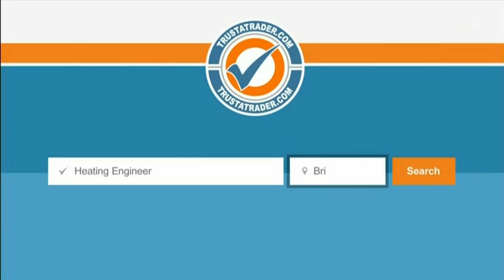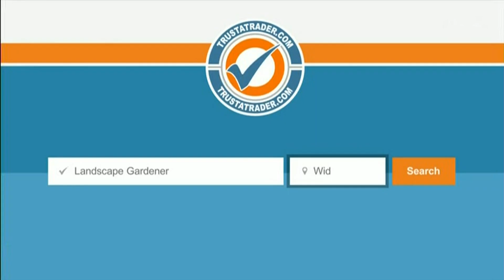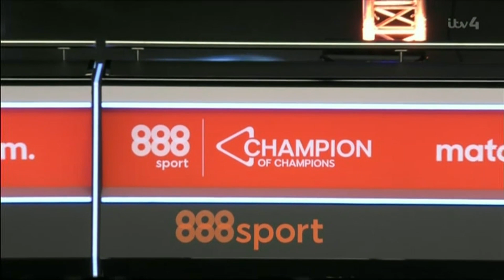Final Session | Neil Robertson vs. Ding Junhui | 2020 Champion of Champions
Neil Robertson and Ding Junhui meet in the group final at the 2020 Champion of Champions (final session).

2021 Champion of Champions, 15-21 November, live on ITV4 and DAZN!